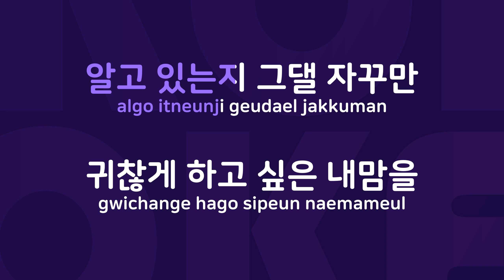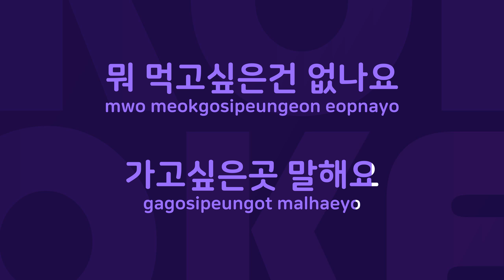세레나데 : Originally Performed By JINU Karaoke Verison